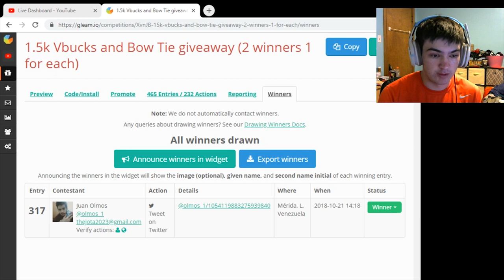The Best 4:21 of your LIFE (Fortnite Highlights)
UHHHHHHHH hope u enjoyed

NEW INSTAGRAM IS "_Dheezy_"